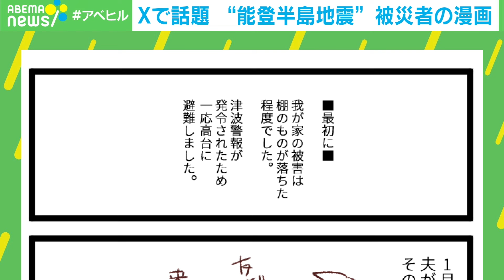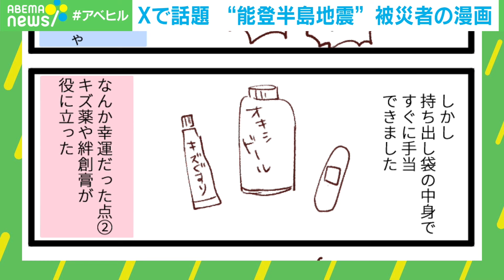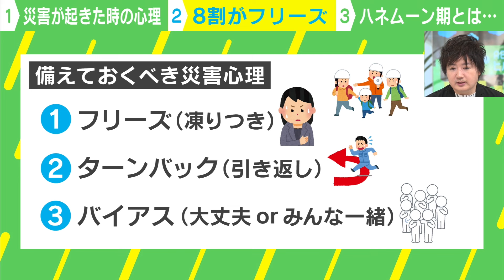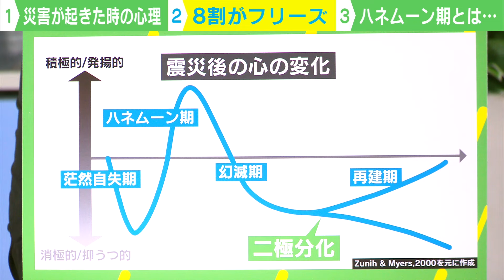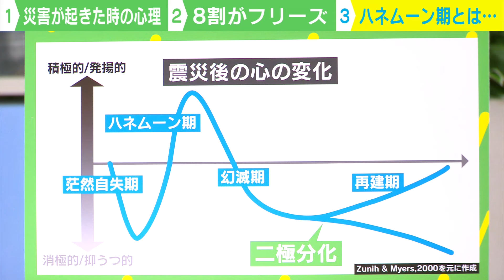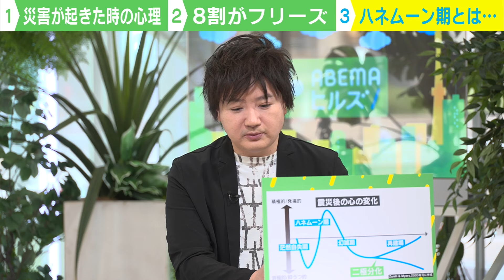【いま地震が起きたら】「子どもを守らなきゃと…」被災女性の漫画に反響 実体験に学ぶ“備えておくべき災害心理”とは【能登半島地震】｜アベヒル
【自民3派閥解散へ】岸田総理が率先して表明も…支持率"発足後最低" 西田亮介「意思決定の合理性を破った"派閥解散"で改革は難しい｣｜アベヒル

【好みを操作】脳への刺激で“ハイリスク・ハイリターン嗜好”が変わる？ギャンブル依存症などの治療に希望｜アベヒル

◆キャスト
MC：徳永有美
コメンテーター：藤井靖(明星大学 教授)